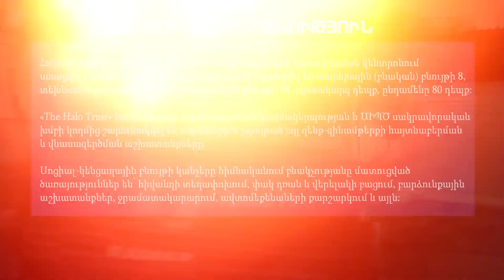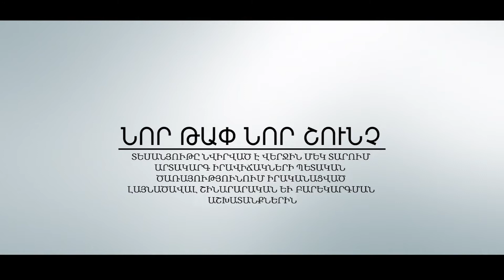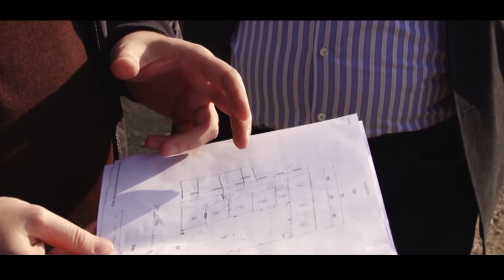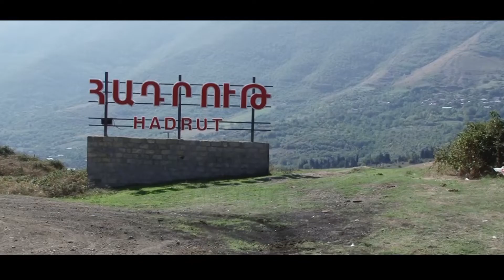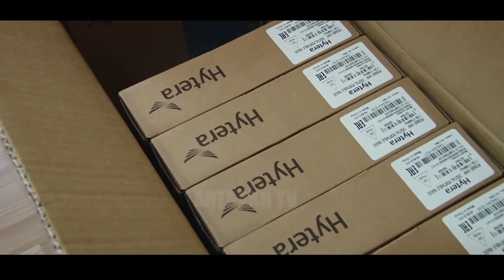ԱՐՏԱԿԱՐԳ ԱԼԻՔ 09.11.2018